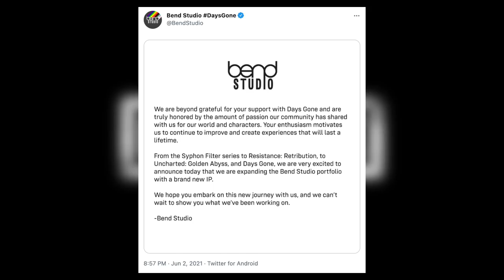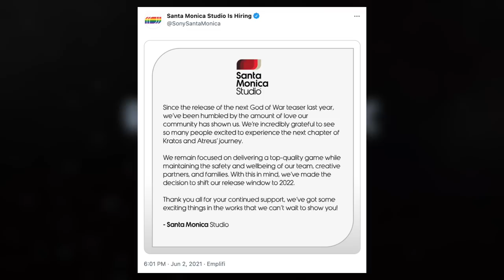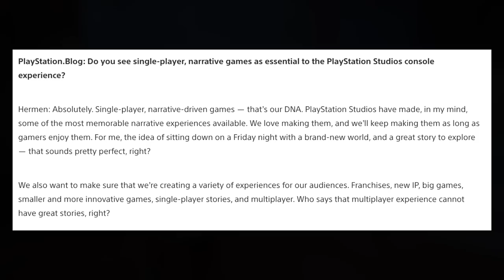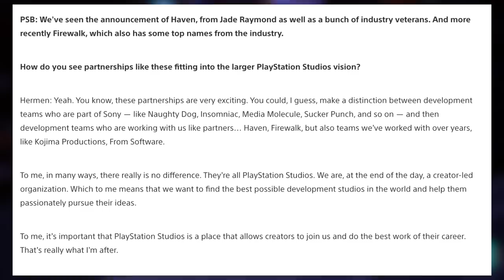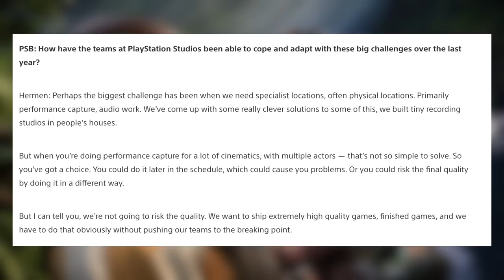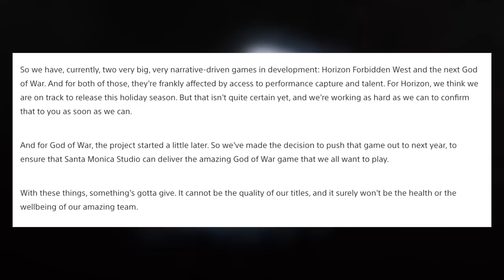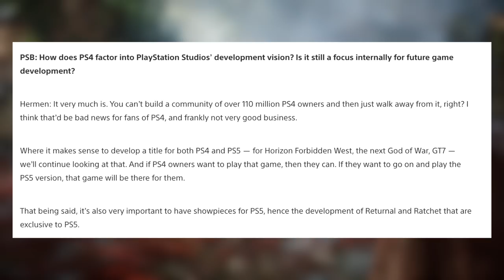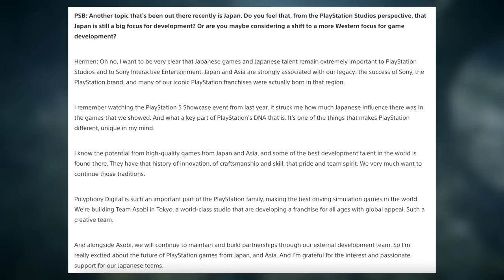PlayStation Boss Hermen Hulst Talks Horizon Release Date, GoW Delay, and NEW IP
Beech Horn
Ben Louis Börner
Ghost0012
James Palmer
Metalviking
TheWitcherWiggle

0:00 Intro
0:26 New Sony Bend IP
2:43 God of War Delayed to 2022
4:36 Hermen Hulst Interview
5:03 Sony and Narrative Driven Games
6:07 First Party vs Partnerships
6:50 What Titles are in Development?
7:07 How Important is New IP?
8:47 Handling the Pandemic
11:23 Continued Support for PS4
13:27 Plans for PC
14:19 Japanese Studios
16:05 Outro